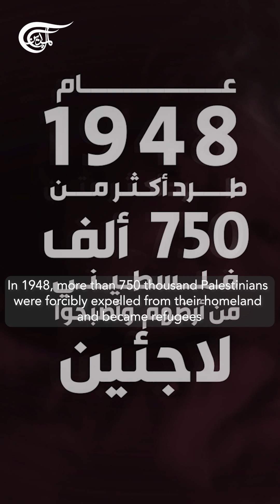Nakba: The story of Maryam Nemer Mahmoud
“Our children and grandchildren will never forget Palestine.”Maryam Nemer Mahmoud's family bore witness to the heart-wrenching events of the Nakba in Palestine, here’s her story.